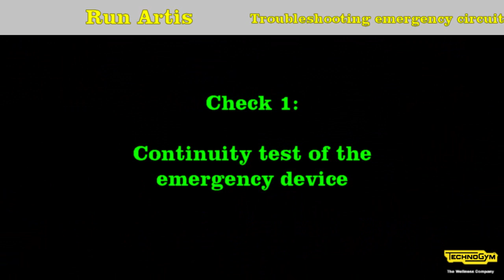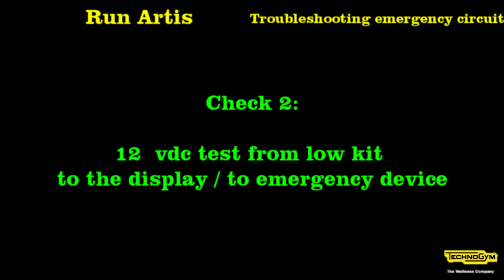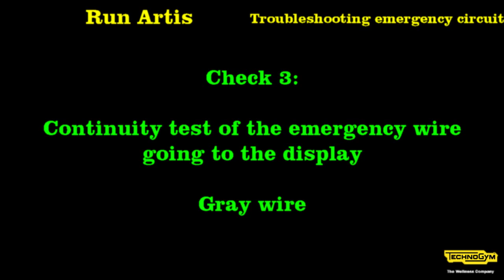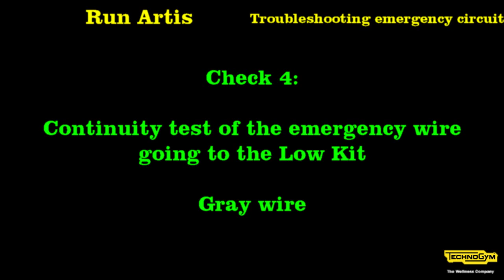Run Artis - 12 v1.0.mp4